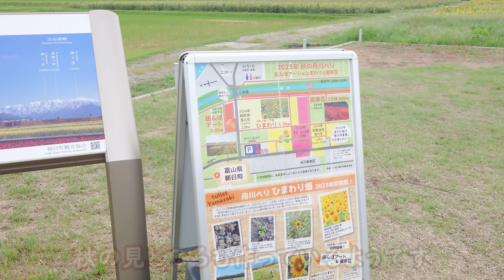【富山の景色4K】春の四重奏の次は、秋の二重奏！ ～ヒガンバナとヒマワリが咲く朝日町・舟川べり～（富山のイベント・観光・旅行・風景・景色）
田んぼアート、ヒガンバナ、ヒマワリ.
「あさひ舟川 春の四重奏」の場所で、秋の見どころも作られています！
立山連峰との共演も見れます！（天気などによりますが...）

今回は、ヒガンバナと秋咲きヒマワリの共演を撮影しました。

00:00 案内板
00:23 ヒマワリ
01:20 ヒガンバナ
01:50 共演